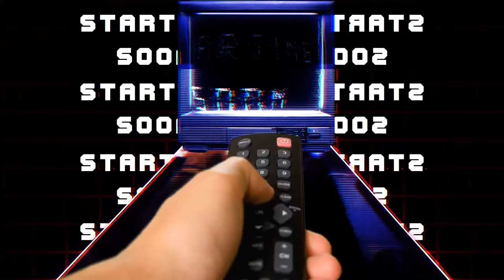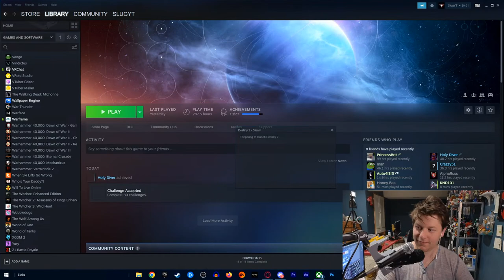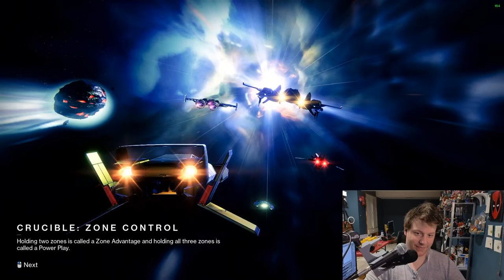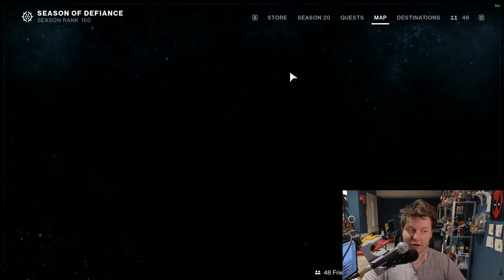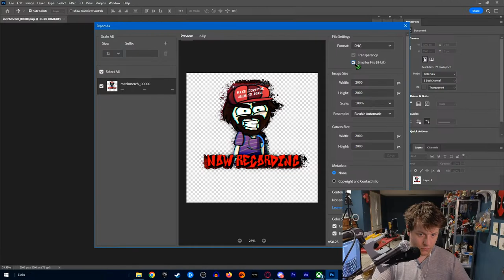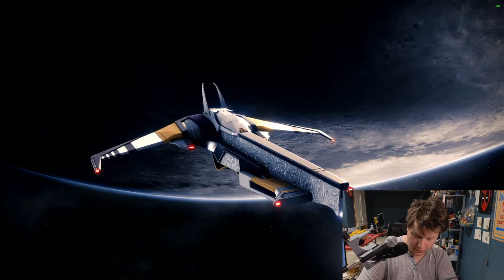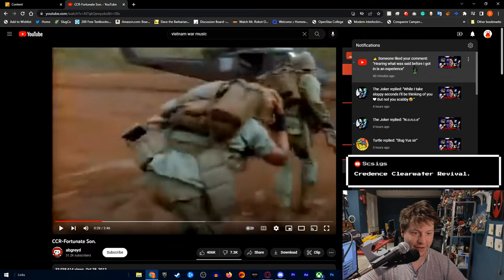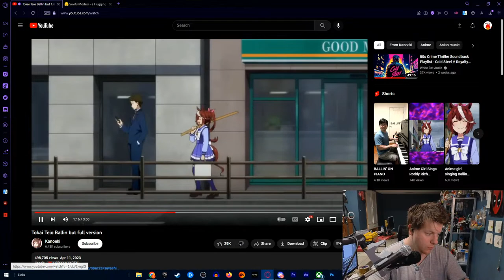// Slug Slug redeemed? (unlikely!) Capybaras in vietnam?! and more!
| AD SPONSOR Download CapCut today! and get your PRO subscription between %20 to %30 off when you use my and get started with editing for TikTok, Youtube, Instagram, and more! from vlogging to gaming, lets get editing! ||| Watch the newest video covering the crimes of Steve Delive / @stevedelive
topics (not all of them):
Tucker carlson fired from @FoxNews
@SteveDelive runs from @mistersen and @ChrisTheNarc
@nowrecording has an episode about me?!
editing a video

timestamps:
0:00:00 : start
0:30:00 : intro
0:35:00 : Reacting to Now Recording
3:35:00 : chilling

stream slug ||A REMINDER: @XylieGetsReal has recently been exposed as a member of a groupchat where large creators would dox, gayop, stalk, and plan harassment campaigns against smaller or creators deemed worthy targets. the main instigator in this chat is @KEEMSTAR / @KeemstarShow / @DramaAlert who will direct smaller channels with no sense of self respect to attack and harass smaller creators and creators deemed worthy targets. these channels are the likes of @ChrisTheNarc @NicholasDeOrio / @deorio in which they will dig through court records, harass peoples spouses and family members to get an "own" over people|| slug angryslug keymailer mamamax ||| do you ever wonder if fish upsell to different dog parties? like wilbursoot and shelby are fighting over fish in the weird world of minecraft youtubers. but hey, dream did well, while technoblade went on as a legend while sneegsnag slowly wandered into the fish hole Slug Entertainment is the new name i am going by. Hope you enjoy! Steve delive, @stevedelive, steve, delive, saroka, steve saroka